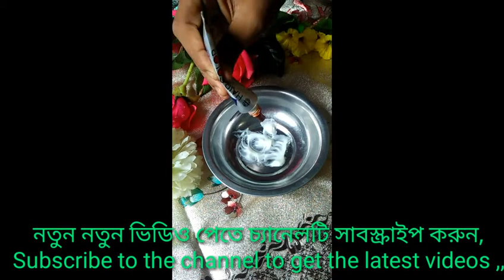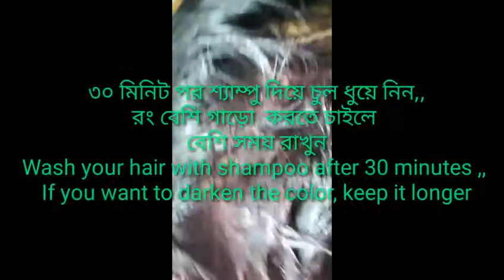মাত্র ২৫০ টাকা ঘরে বসে চুলের কালার করুন Just sit at home for 250 rupees and color your hair